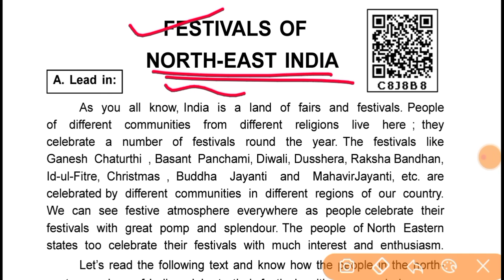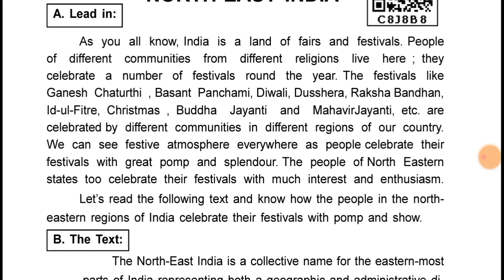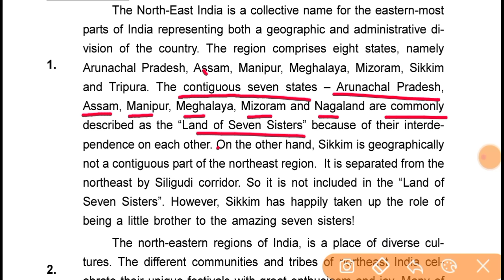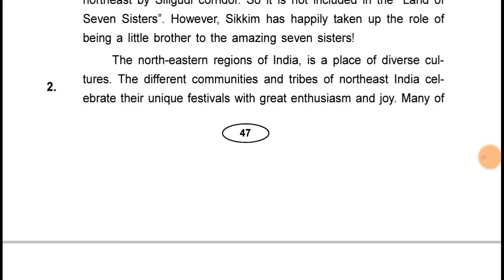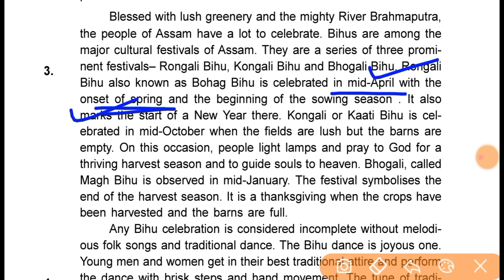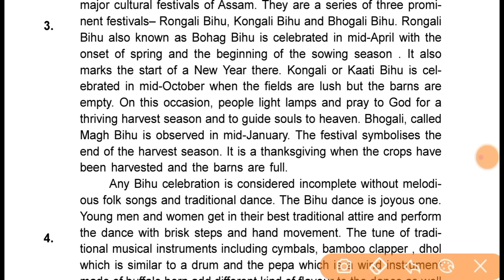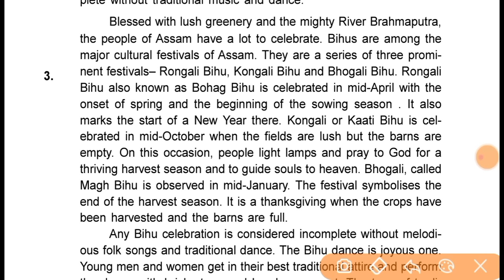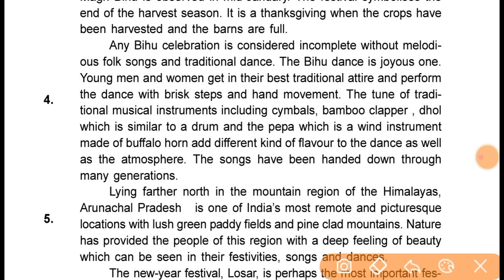festivals of north east india 10th class | in odia | question answer | class 10 english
festivals of northeast india 10th class

festivals of northeast india 10th class question answer

festivals of northeast india

festivals of northeast india question answer

festivals of northeast

festivals of northeast india 10th class in odia

festivals of northeast india mcq

festivals of northeast india class 10

festivals of north india